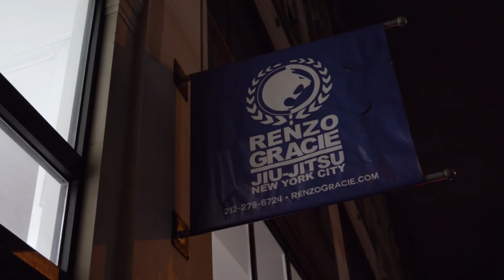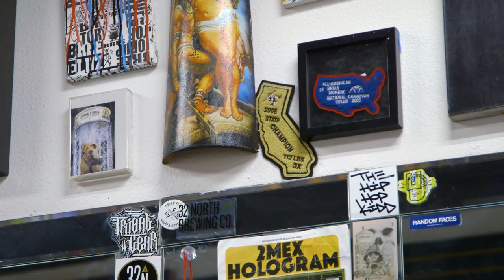UFC 217 Embedded: Vlog Series - Episode 3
On Episode 3 of UFC 217 Embedded, UFC champions visit New York City landmarks as strawweight titleholder Joanna Jedrzejczyk ventures to St. Patrick’s Cathedral and bantamweight king Cody Garbrandt heads to Renzo Gracie Academy. Bantamweight title challenger TJ Dillashaw continues his training camp in California and gets polished up for the trip to recapture the belt he once held. Middleweight champion Michael Bisping gets coaching advice from autograph seekers, and opponent Georges St-Pierre trains both above water and below. Welterweight Jorge Masvidal, in town to take on Stephen “Wonderboy” Thompson, first takes in a Knicks game at MSG. UFC 217 Embedded is an all-access, behind-the-scenes video blog leading up to the three title fights at UFC 217 taking place inside Madison Square Garden on Saturday, November 4th on Pay-Per-View.

UFC® is a premium global sports brand and the largest Pay-Per-View event provider in the world. Acquired in 2016 by global sports, entertainment and fashion leader, Endeavor, together with strategic partners Silver Lake Partners and KKR, UFC is headquartered in Las Vegas with a network of employees around the world. UFC produces more than 40 live events annually that consistently sell out some of the most prestigious arenas around the globe, while programming is broadcast in over 163 countries and territories to more than 1.1 billion TV households worldwide in 35 different languages. UFC FIGHT PASS®, a digital subscription service, delivers exclusive live events, thousands of fights on-demand and original content to fans around the world.